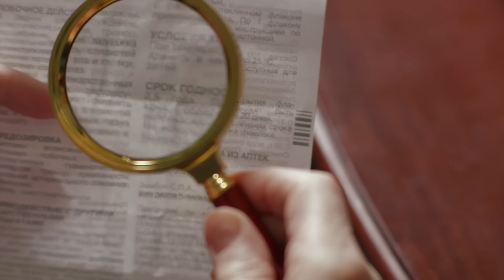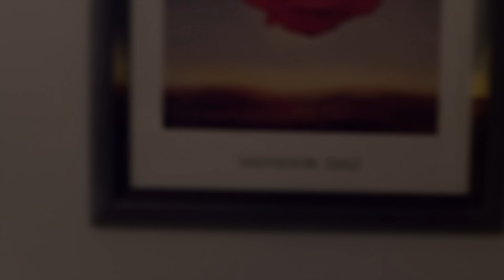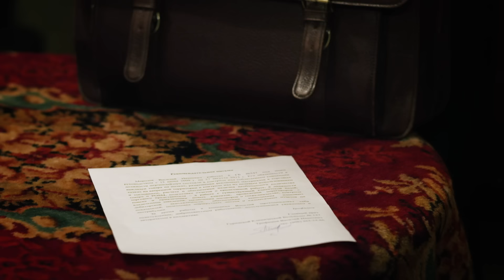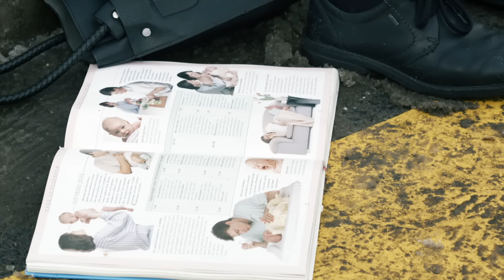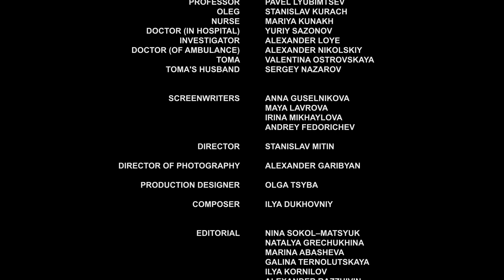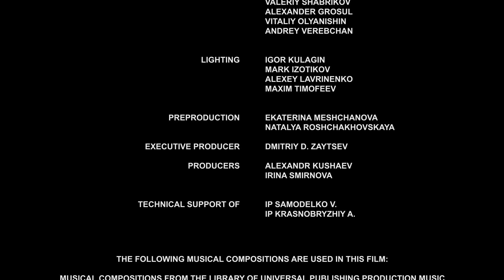▶️ Los fragmentos de la zapatilla de cristal - Películas Completas en Español | Peliculas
Los fragmentos de la zapatilla de cristal ver en línea (romance, melodrama) | Películas y series de televisión - Melodramas rusos

💬 SOBRE LA PELÍCULA LOS FRAGMENTOS DE LA ZAPATILLA DE CRISTAL ⏷
LOS FRAGMENTOS DE LA ZAPATILLA DE CRISTAL

💬 EMPRESA CINEMATOGRÁFICA RUSSKOE EN YOUTUBE ⏷